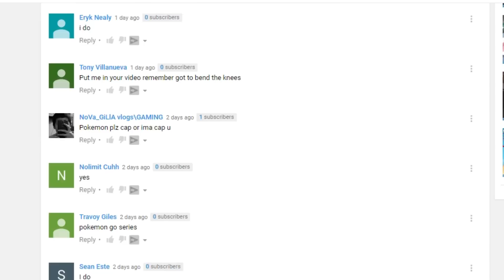POKEMON GO FUNNY MOMENTS (Gta 5 Pokemon Go Mod)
Hey guys in this gta 5 pokemon go funny moments video I use the Gta 5 Pokemon Go mod on PC. I catch rare pokemon in Gta 5. If you guys did enjoy this Pokemon go funny moments in Gta 5 be sure to leave a like for more Gta 5 Pokemon Go, Gta 5 Mods, Gta 5 Funny Moments, Gta 5 Stunts, Gta 5 Fails, and more Gta 5 funny videos!!!

MORE GTA 5 PC MODS!!!

SPIDERMAN VS COPS in GTA 5 MOD (Gta V Mods & Crazy Glitches Eps.3)

DEADPOOL PARKOUR IN GTA 5 STUNTS, MODS & FAILS #12 (Gta 5 Freerunning & Funny Moments)

cptvideogames ;)